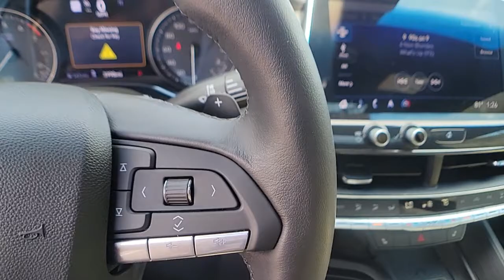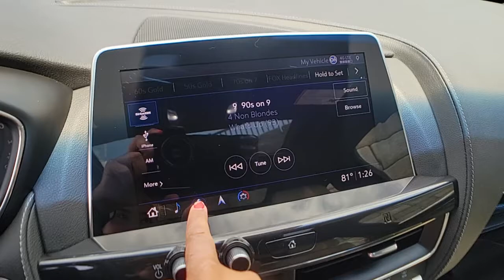2020 Cadillac CT5 St. Clair Shores, Grosse Pointe, Warren, Clinton Township, Troy, MI C22203A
Summit White Used 2020 Cadillac CT5 available in Rochester, Michigan at Crestview Cadillac. Servicing the St. Clair Shores, Grosse Pointe, Warren, Clinton Township, Troy, MI area.

Crestview Cadillac
555 S Rochester Rd

CT5 Luxury, 4D Sedan, 2.0L I4 Turbocharged DOHC 16V LEV3-ULEV70 237hp, 10-Speed Automatic, AWD, Summit White, Sahara Beige With Jet Black Accents Leather, ** ACCIDENT FREE CARFAX HISTORY **, ** LOCAL TRADE **, ** LOW MILEAGE **, **CARFAX ONE OWNER**, 8 Diagonal Colour Reconfigurable DIC Display, AM/FM radio: SiriusXM, Automatic temperature control, Bose Performance Series Premium 15-Speaker System, Driver 2-Way Power Lumbar Seat Adjuster, Dual Diagonal Colour Driver Information Centre, Four wheel independent suspension, Front Bucket Seats, Front Passenger 2-Way Power Lumbar Seat Adjuster, Heated Driver & Front Passenger Seats, Navigation & Bose Premium Audio Package, Navigation System, Power driver seat, Power passenger seat, Preferred Equipment Group 1SB, Radio data system, Radio: Cadillac User Experience w/Embedded Nav, Remote keyless entry, Speed-sensing steering, Steering wheel mounted audio controls, UltraView Dual Pane Sunroof, Wheels: 18 Painted Alloy w/Bright Silver Finish. CARFAX One-Owner. Clean CARFAX. Summit White 2020 Cadillac CT5 Luxury AWD 10-Speed Automatic 2.0L I4 Turbocharged DOHC 16V LEV3-ULEV70 237hpbrbrRecent Arrival! Odometer is 17665 miles below market average! 21/31 City/Highway MPGbrbrAwards:br  * JD Power Initial Quality StudybrThe difference between Crestview Cadillac and other Cadillac dealerships in Michigan is that we are willing to go above and beyond to meet the needs of our customers. Cadillac drivers from Flint and beyond have come to our dealership because we offer a personable car buying experience. If you are looking for an used Cadillac near Detroit, come to Crestview Cadillac for a huge selection of pre-owned vehicles to choose from. Beyond vehicle sales, our dealership offers Troy and Detroit Cadillac customers a parts and service department with certified technicians to perform maintenance or repairs on your car. Our approachable sales staff is here to answer any questions or concerns that may come up. We provide financing options and a free quote online, so you can get more information about your next car purchase from the comfort of your home. Browse our website or stop by Crestview Cadillac dealership to find great deals on accessories, and tires. Crestview Cadillac parts and services department looks forward to serving Rochester drivers!